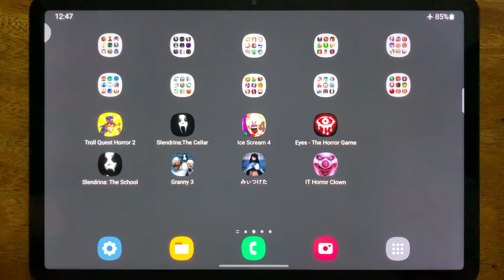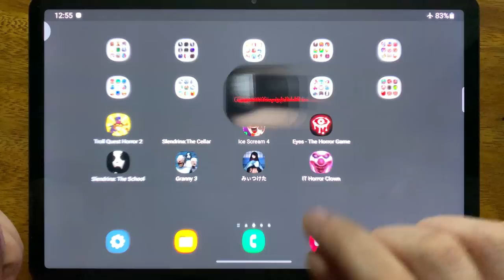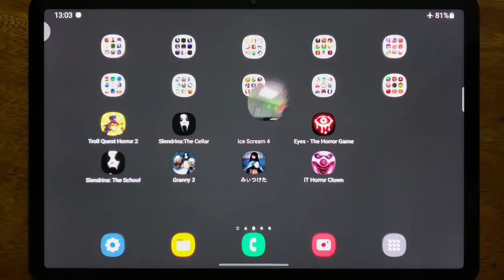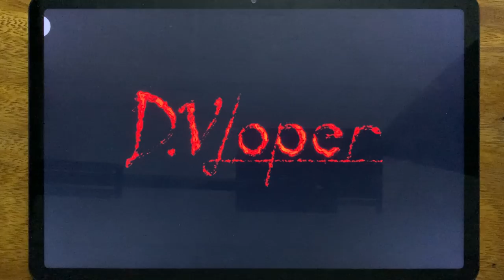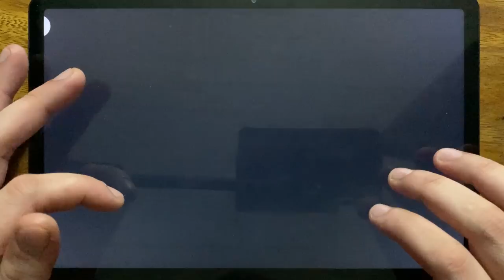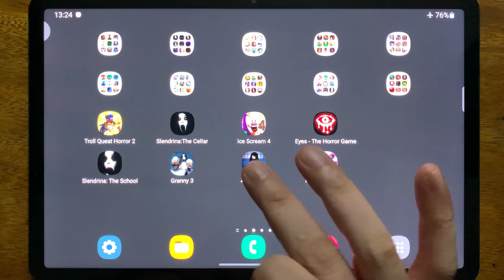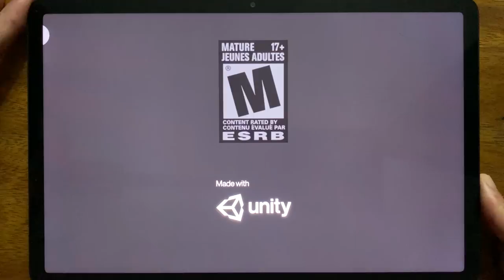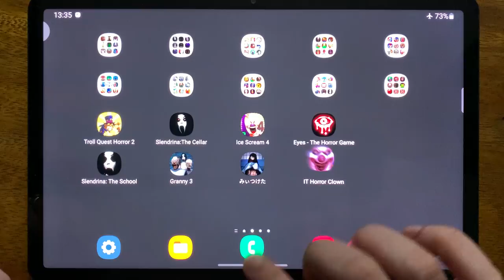Troll Quest Horror 2, Slendrina: The Cellar, Ice Scream 4, Eyes - The Horror Game, Slendrina....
Troll Quest Horror 2, Slendrina: The Cellar, Ice Scream 4, Eyes - The Horror Game, Slendrina: The School, Granny 3, Found, IT Horror Clown